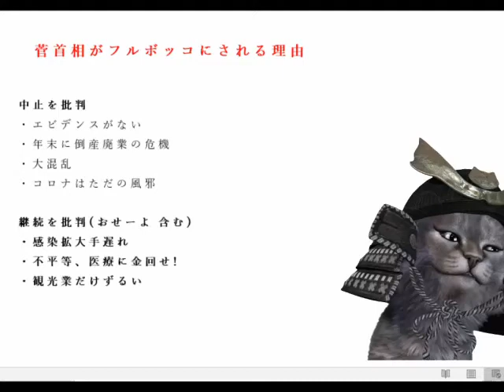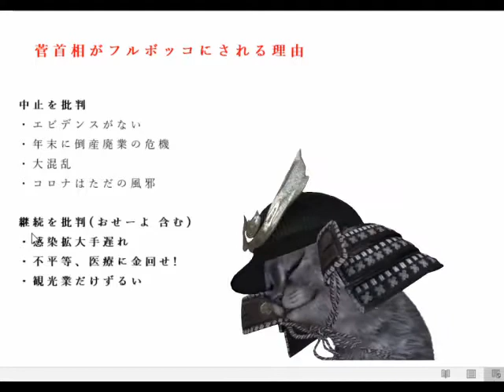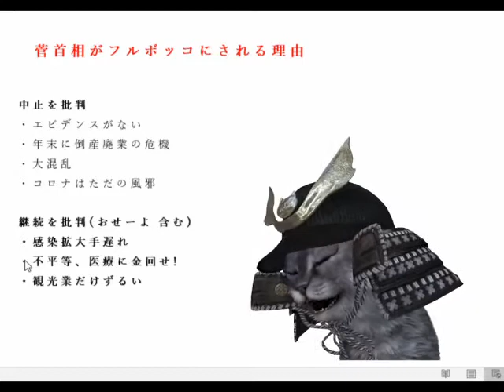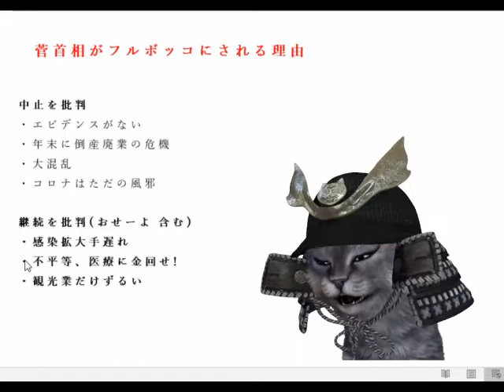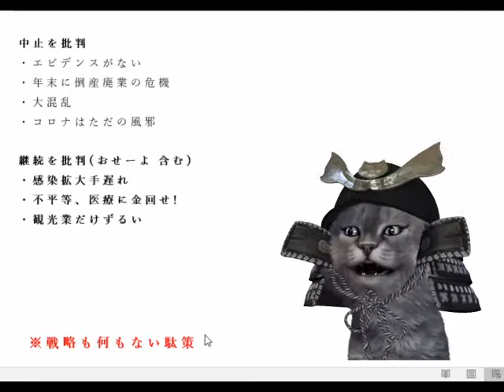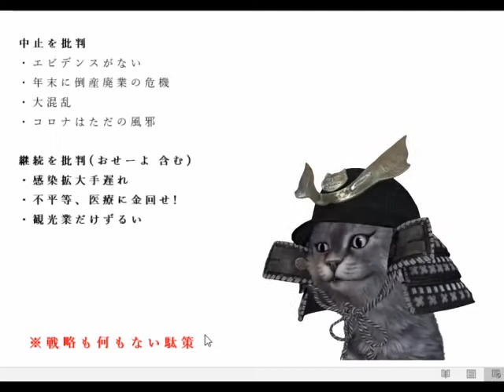菅首相がフルボッコにされる理由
突然のgoto休止、中止だろうと継続だろうとたたかれまくる

【関連動画】
生き残りゲームに参加していると自覚すらない人から消える説

【悲報】高速道路で事故を起こした男女3人、救助に駆け付けた別の男性の車を奪い逃走してしまうｗｗｗｗｗｗｗ